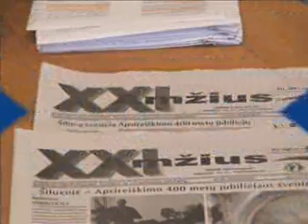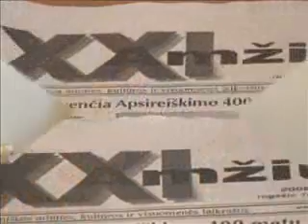"XXI amžiaus" redaktorius E.ŠIUGŽDA kreipiasi į kauniečius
Videostudija "SLAPTAI" skelbia "XXI amžiaus" redaktoriaus Edvardo Šiugždos kreipimąsi į Kauno gyventojus.